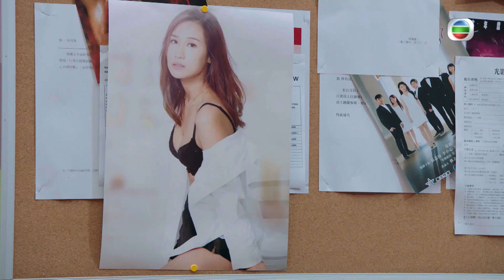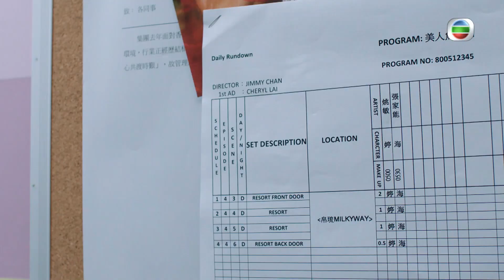【踩過界II】第17集精華 查案查到要跳舞？｜張振朗｜姜麗文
GoGo(張振朗)和江寶釵(姜麗文)為了替盲俠(王浩信)尋找決定性證據，竟然深入電視台……試鏡！？這一對前情侶雖然分手但依然非常合拍，未排練之下跳拉丁舞，竟然立刻贏得一份合約！